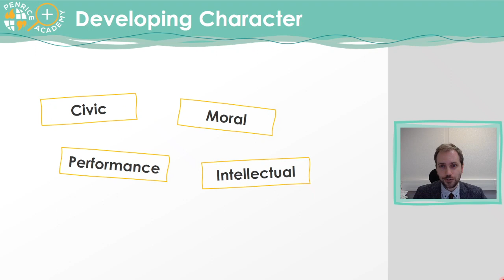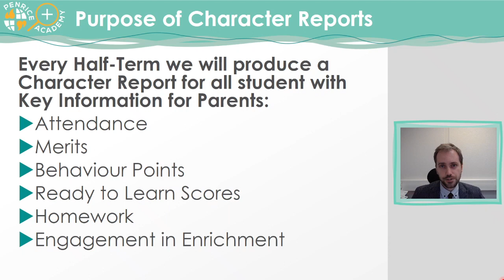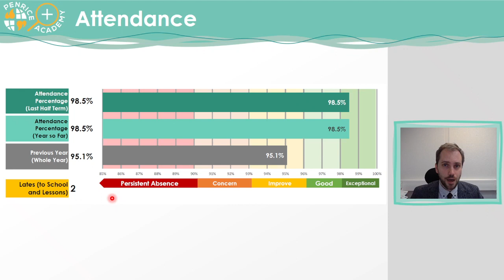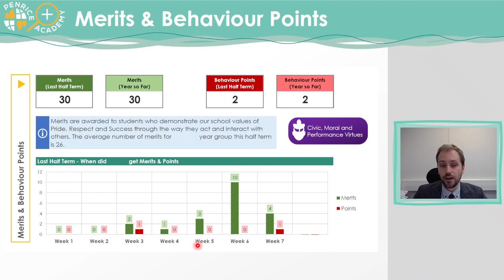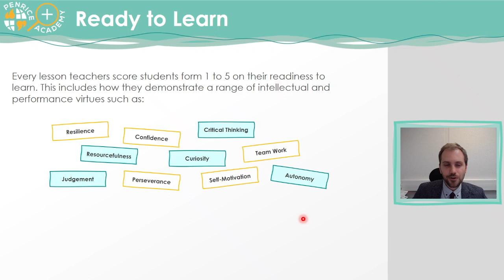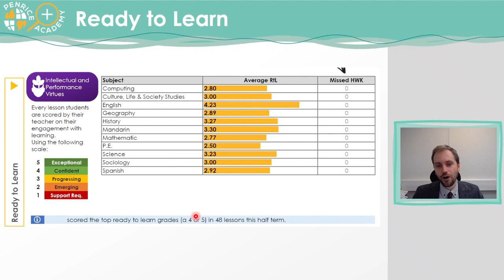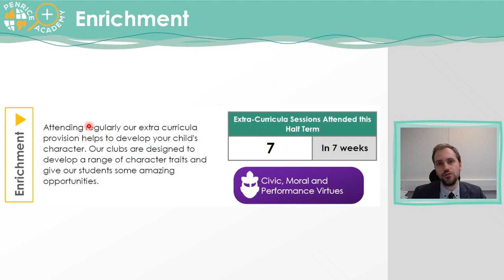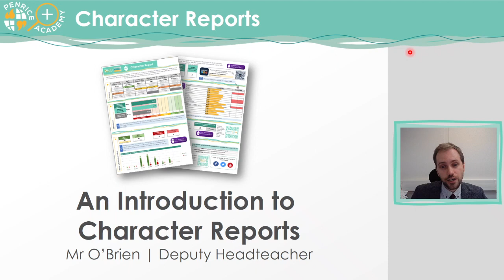Character Reports - Parent Information Video